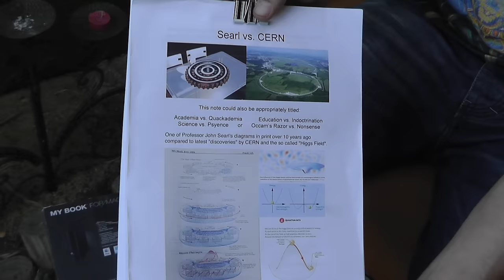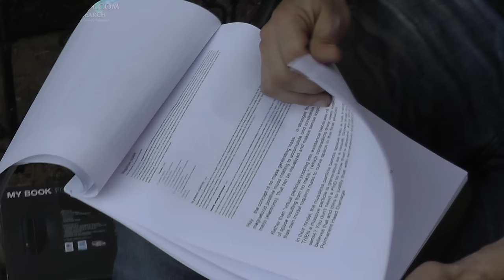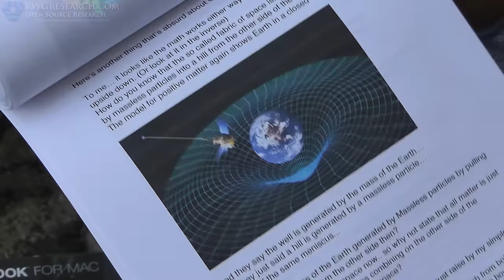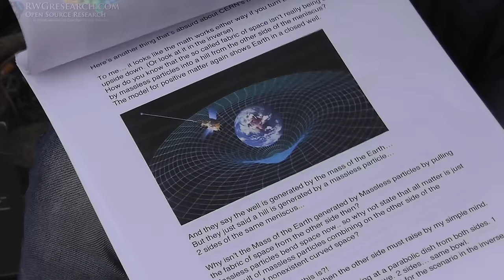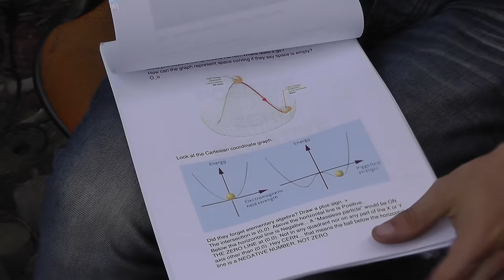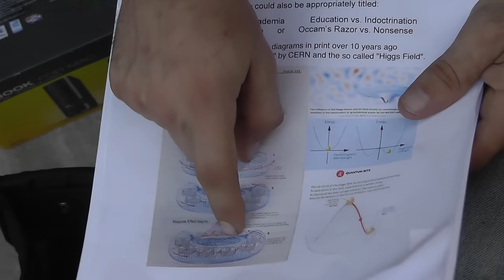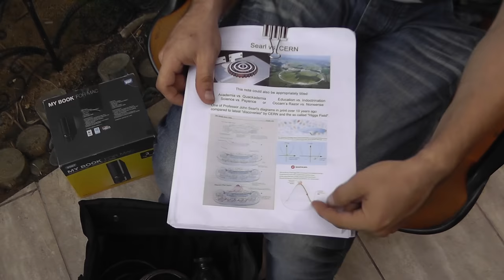Searl vs. CERN - Jason Verbelli Speaks About Some Of His Discovery's.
What a pleasant meet up with everyone! it was a lot of fun even tho i could not stay long!